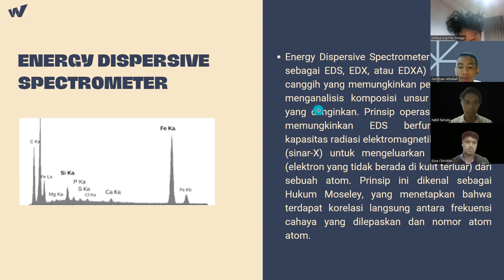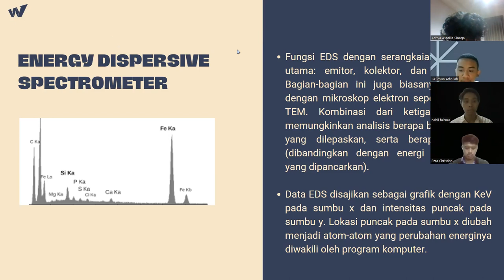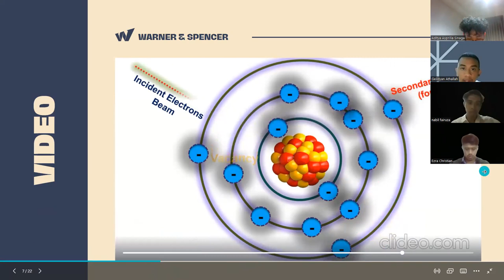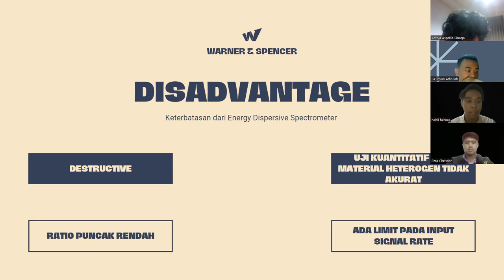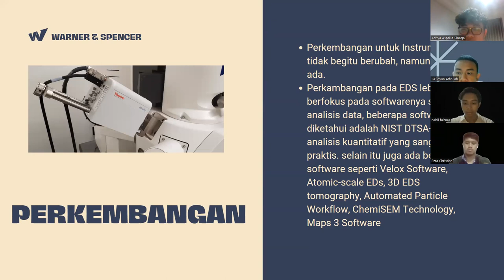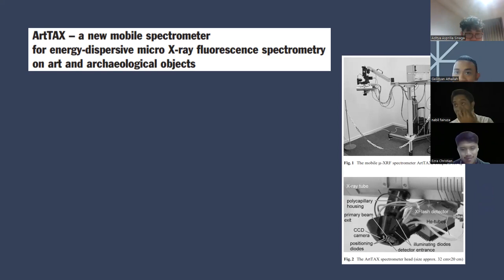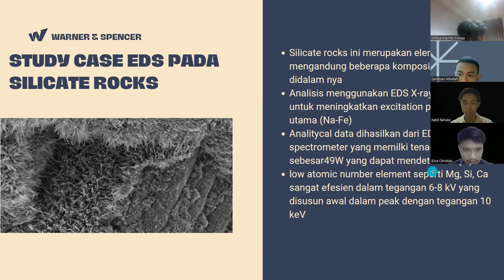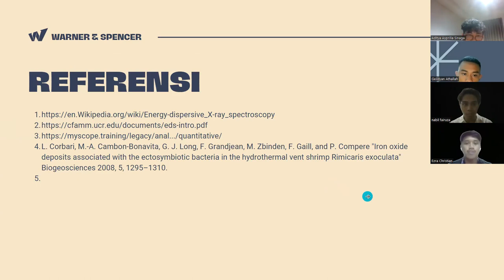Mikroskopi Elektron - Energy Dispersive Spectroscopy (A)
Tugas Mata Kuliah Mikroskopi Elektron di Departemen Teknik Metalurgi & Material FTUI.
Video ini berisi penjelasan ringkas mengenai Energy Dispersive Spectroscopy.

Nara Sumber:
Aditya Asprilla Sinaga
Ezra Christian
Geildyan Athallah
M. Nabil Fairuza